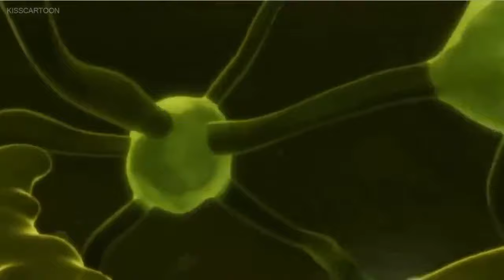Max Steel S2 E22